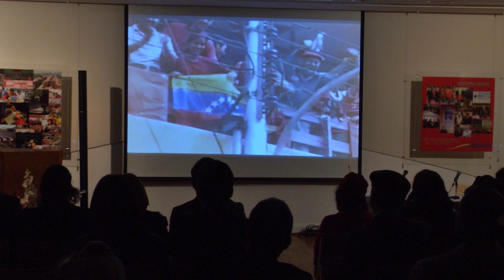Jornada Mundial "Por Aquí Pasó Chávez" en Estados Unidos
Cumpliéndose 22 años del 4 de febrero de 1992, "Día de la Dignidad Nacional" la Embajada de la República Bolivariana de Venezuela en Estados Unidos dio inicio este martes a la Jornada Mundial "Por aquí Pasó Chávez" en Washington, D.C. con el fin de rememorar el legado político y social del comandante supremo Hugo Chávez Frías.